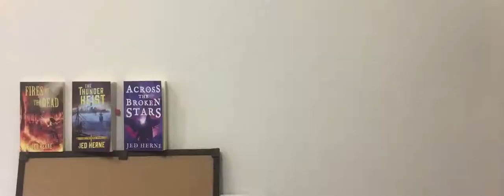1 18 Innovative Fantasy Settings ft Gareth Hanrahan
For most of the genre's history, fantasy books were usually set in analogs of medieval England. Today's episode explores why it might be a good idea to write about different types of worlds, and how you can do it. Enjoy!